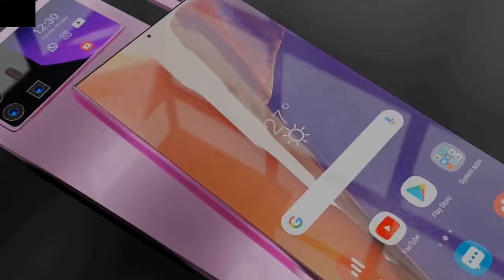Samsung Galaxy Note 21 Ultra - 5G, Snapdragon 888,192MP Camera,14GB RAM_Samsung Galaxy Note 21 Ultra